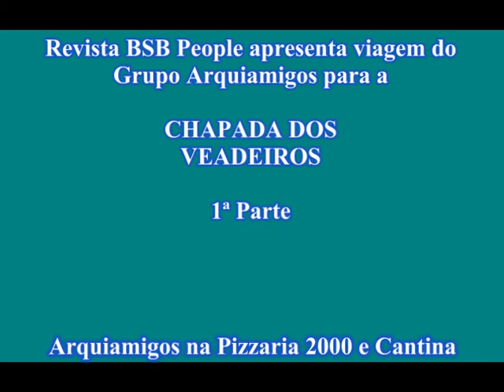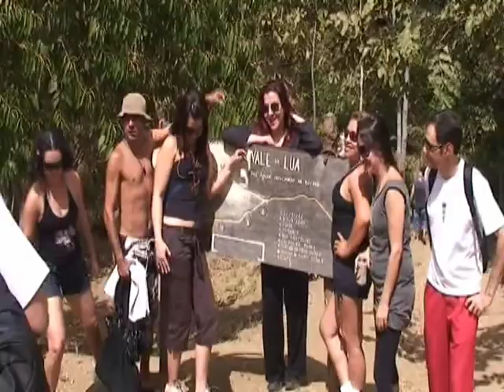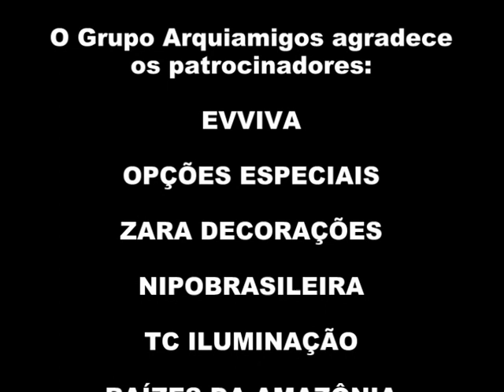Revista BSB People apresenta viagem para a Chapada grupo ARQUIAMIGOS Sexta e Sábado